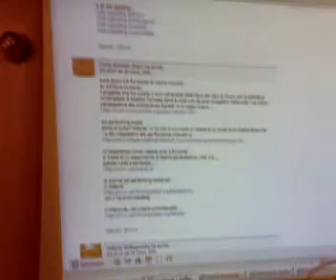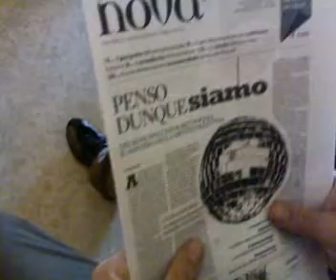Carlo Infante, Lorenzo Franceschini e Giuseppe D'emilio a Senigallia 2.0, si interrogano sulla conoscenza e sulla trasmissione della conoscenza nella scuola.